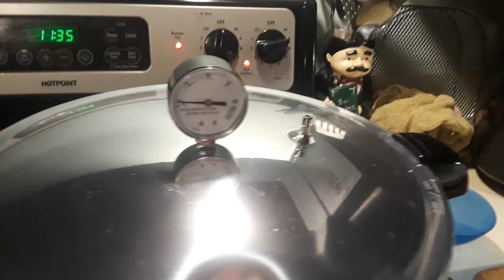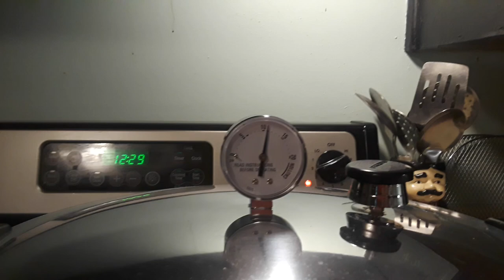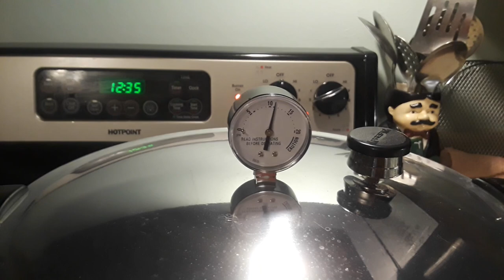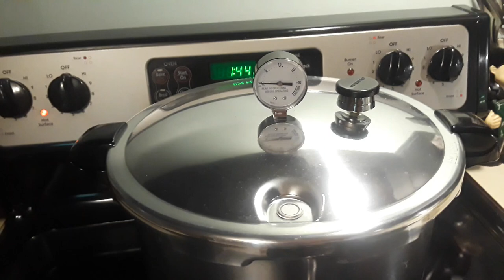05 18 2020 Garden Update A Green Bean Marathon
After all the onions and potatoes my green beans were now ready to harvest. It became a two week plus marathon of picking, canning, freezing and dehydrating. The chickens finally started producing eggs. Just sharing the things I do each day.